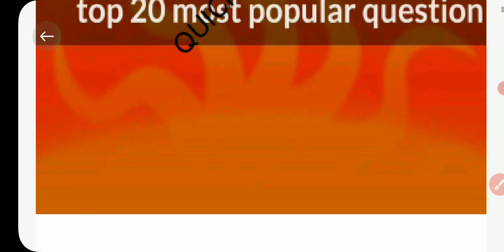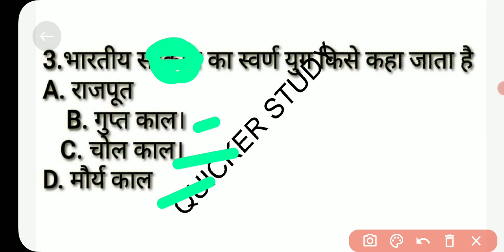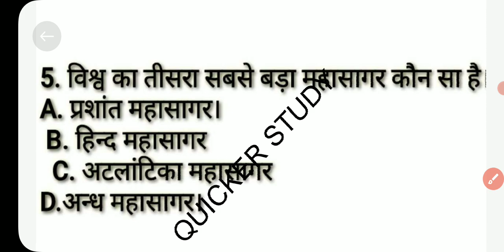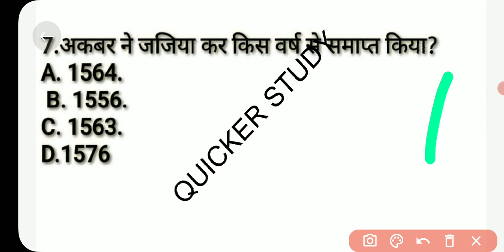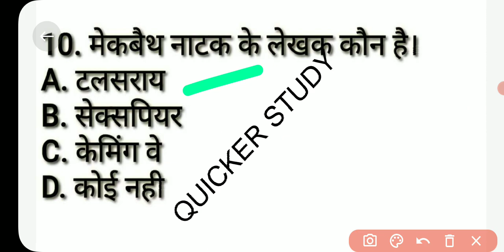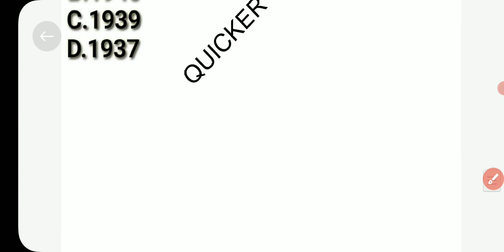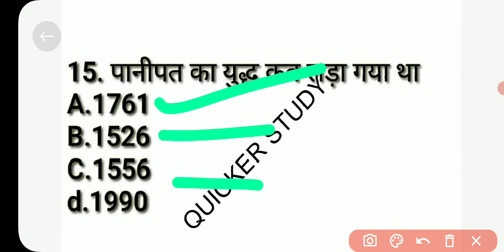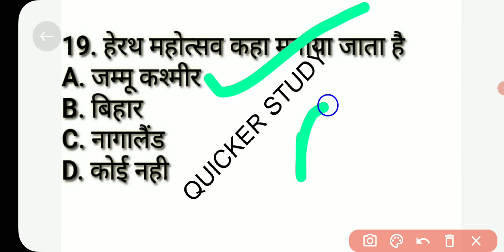Top 20 most popular Questions part - 7//सामान्य ज्ञान प्रतियोगिता प्रश्न बार बार।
Top 20 GK Series Part - 1
Top 20 GK Series Part - 2
Top 20 GK Series Part - 3
Army exam questions,
SSC GD questions, RRB banking GK Series,
GK GS Questions, सामान्य ज्ञान प्रतियोगिता प्रश्न।
सामान्य ज्ञान सामान्य विज्ञान विख्यात प्रश्न,